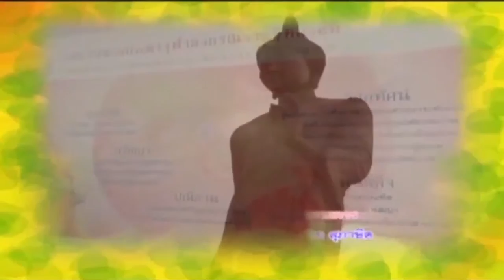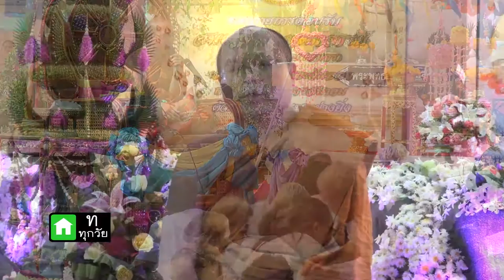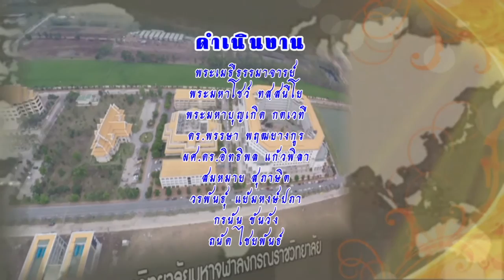MCU_รู้ธรรมนำชีวิต บุญกุ้มข้าวใหญ่ขอนแก่น ออกอากาศ 22 มี.ค.59